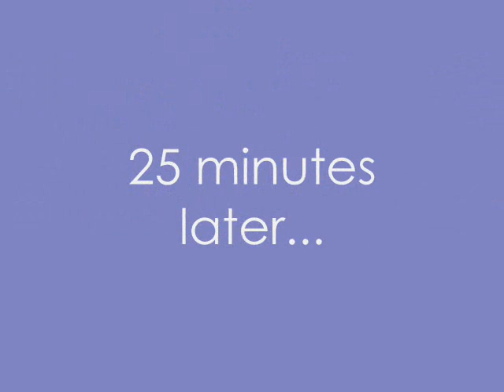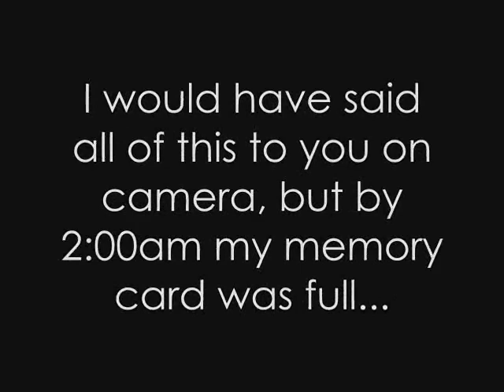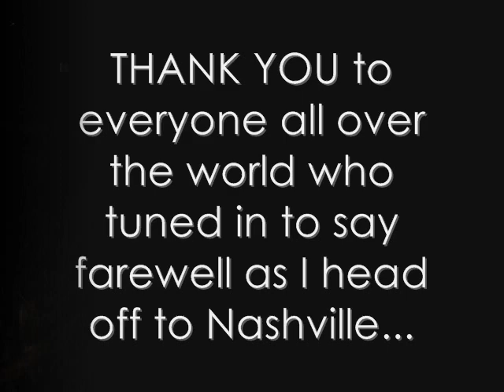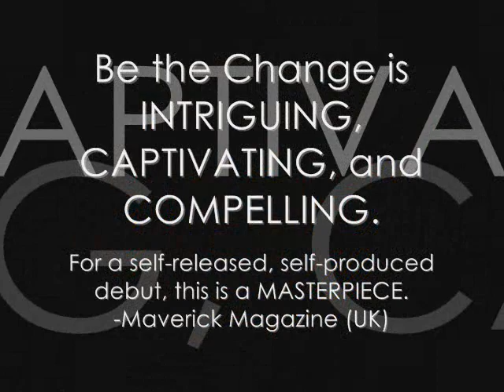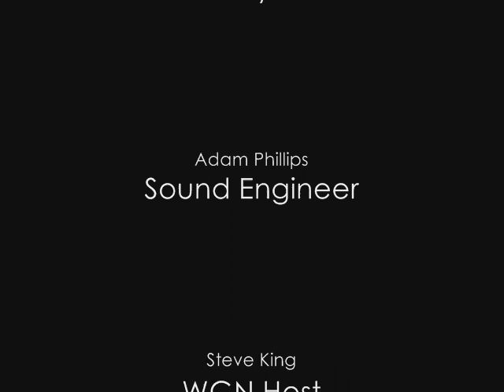Katie Quick Goes to Nashville! Video Blog #1 @ WGN Studios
Watch this video as I prepare to leave my hometown Chicago to pursue my musical aspirations in Nashville, TN!

On 2.18.10, WGN Radio dj's Steve & Johnnie hosted and farewell party live in the studio with my band Yard Fulla Cars. It was a night I'll never forget :)